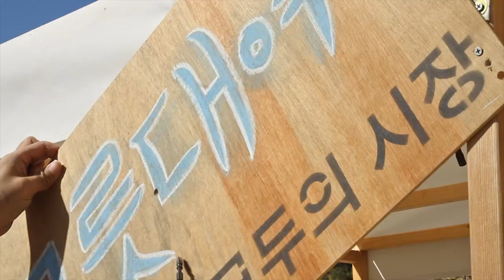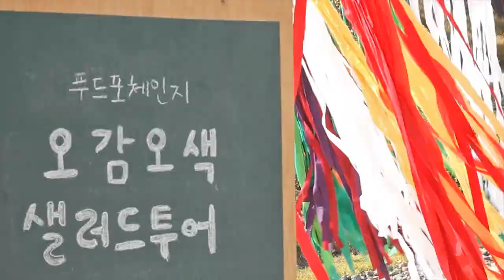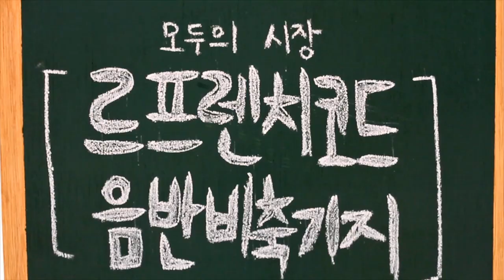[스윙댄스] 모두의 시장(Modu Market) - 스윙팍(Swing Dance in the Park)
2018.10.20 @문화비축기지, Culture Tank Park, Seoul

모두의 시장 #4 : 스윙팍 X 르프렌치코드 음반비축기지

shot & edited by Dior Sa